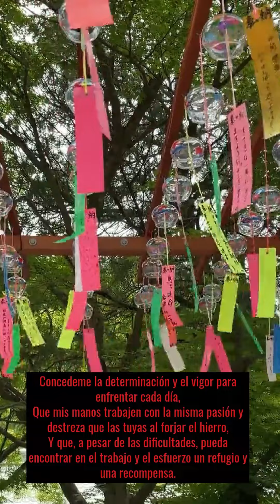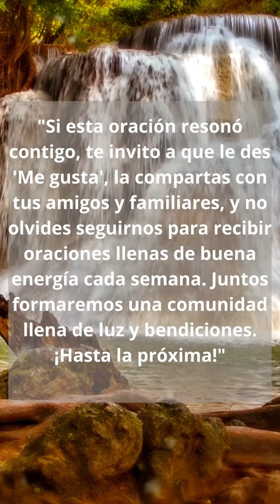🗡️🛡️ Explora la poderosa oración a Ogún, el valiente guerrero y protector de los caminos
Encuentra protección y claridad en tiempos desafiantes. 🙏✨

Comparte y obtén tu consulta gratis